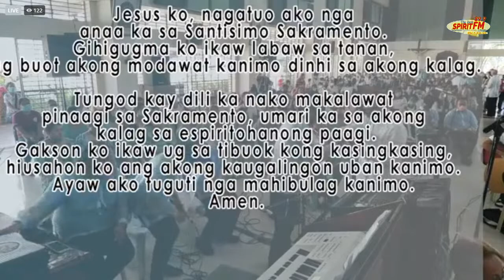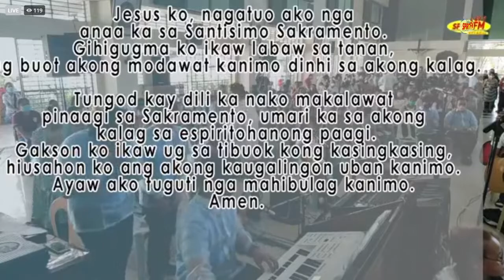LIVE MASS | 74th Parochial Fiesta Celebration of Sto Rosario Parish, Toril, Davao City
Presider : Most Rev. Romulo G. Valles, D.D., Archbishop of Davao